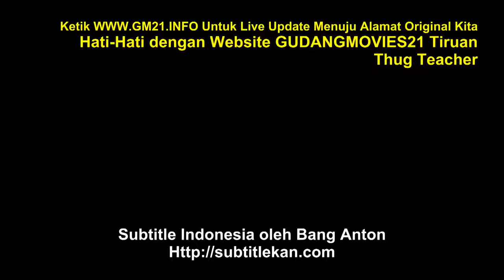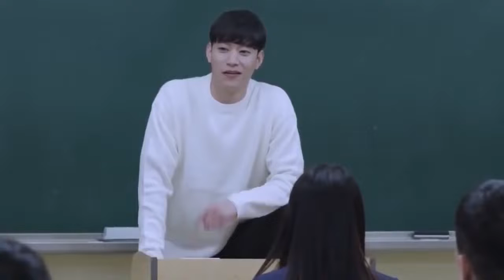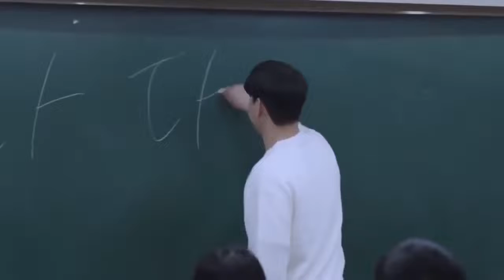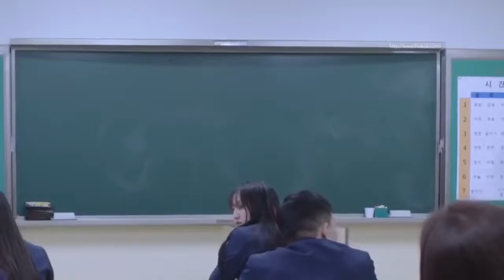Korean Action Movie THUG TEACHER Full Movie EngSub